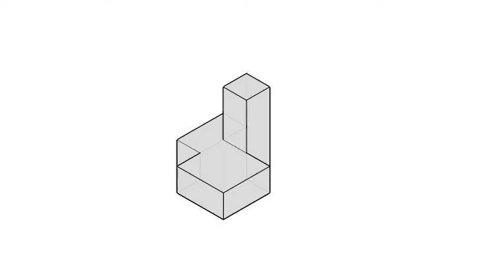全華圖學025頁第02題/虛線/正垂面/第三角法-等角圖展示